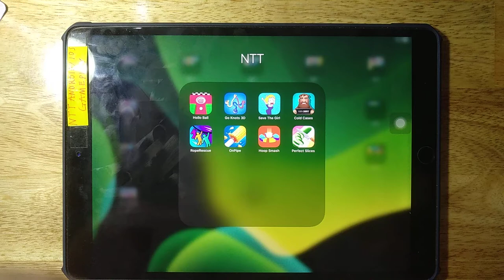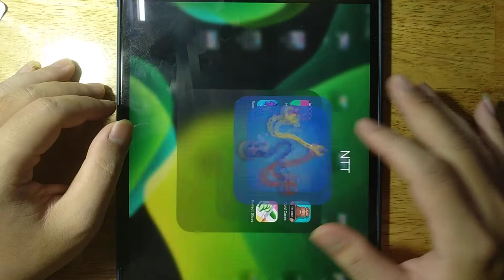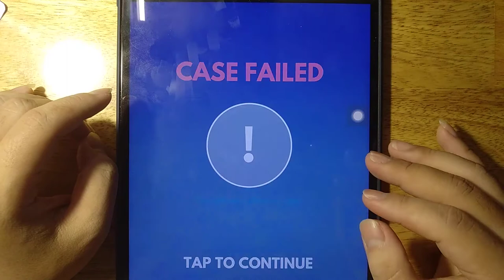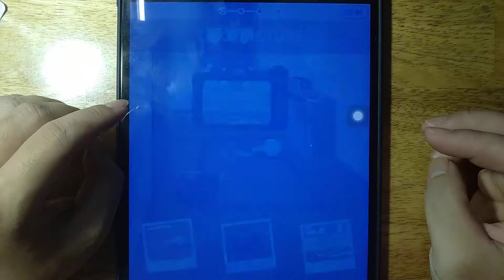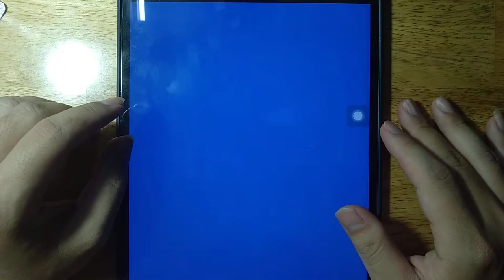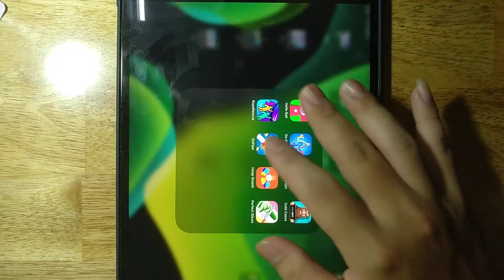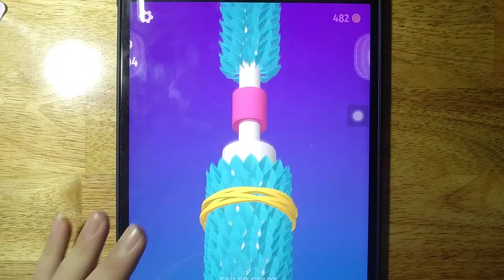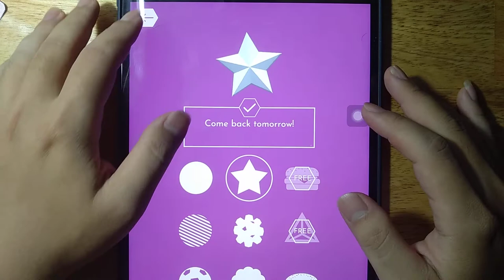Hollo Ball, Go Knots 3D, Save The Girl, Cold Cases, Rope Rescue, On Pipe, Hoop Smash, Perfect Slices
Android GamePlay
iOS GamePlay
iPad GamePlay
GamePlay Walkthrough